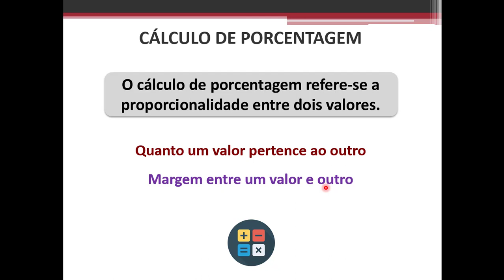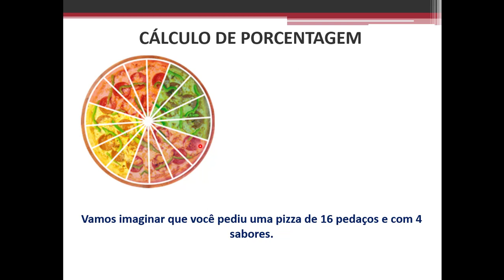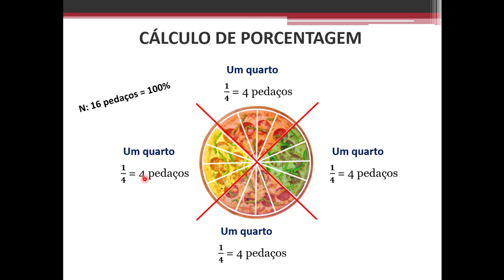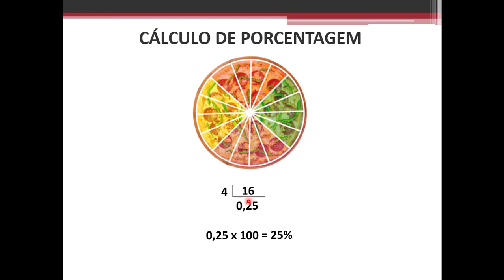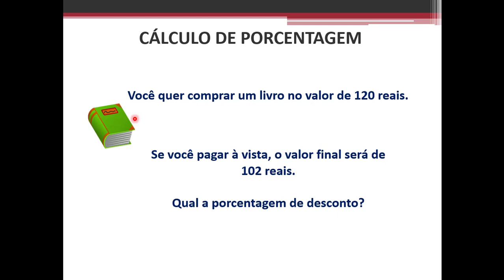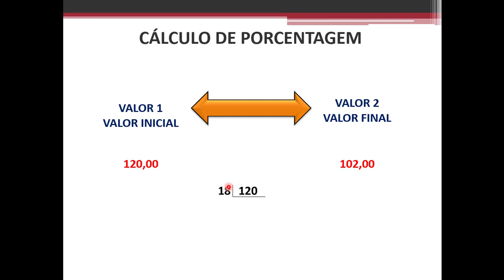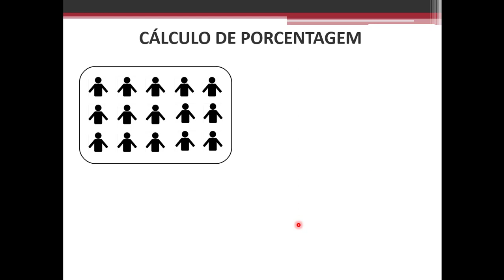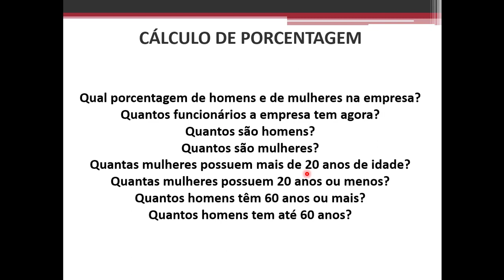Cálculo de porcentagem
O cálculo de porcentagem refere-se a proporcionalidade entre dois valores.
Quanto um valor pertence ao outro
Margem entre um valor e outro

Aprenda nesse vídeo uma forma fácil e prática de resolver cálculo de porcentagem.